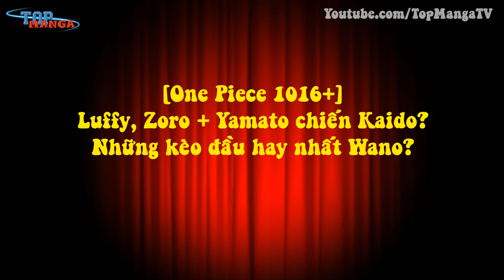[One Piece 1016+]. Luffy, Zoro + Yamato chiến Kaido? Những kèo đầu hay nhất Wano?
[Top Manga] - Trong chapter 1016 mới nhất, Yamato đã bắt đầu giao chiến với Kaido, trận đấu của 2 cha con hứa hẹn sẽ không kéo dài lâu, Yamato giỏi lắm cũng chỉ cầm cự được, tới khi Onigashima bay tới Hoa Đô. Và khi ấy, phần hay nhất của arc Wano mới diễn ra. Sau khi các bí mật được hé mở, toàn bộ phần còn lại sẽ là đánh nhau, khi các hải tặc trẻ tuổi phải chống lại 2 tứ hoàng, cùng 1 lực lượng vượt trội.